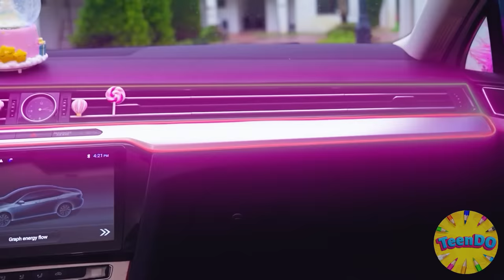Coche Rosa vs Coche Negro Desafío | Desafío Loco por TeenDO Challenge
¿Cómo te gustaría decorar tu coche? Escríbenos en los comentarios